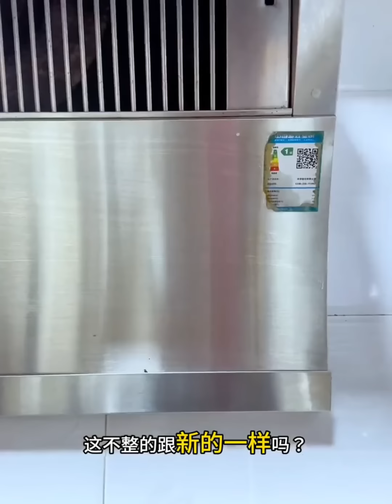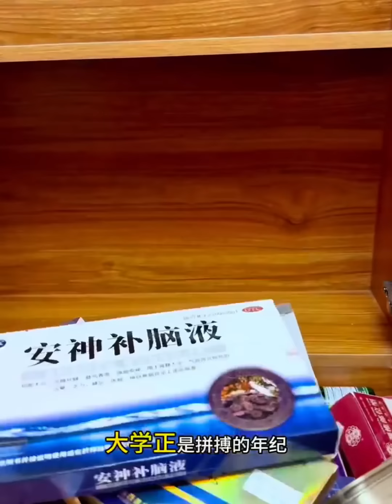My parents’ messy room, I cleaned it up and made it tidy